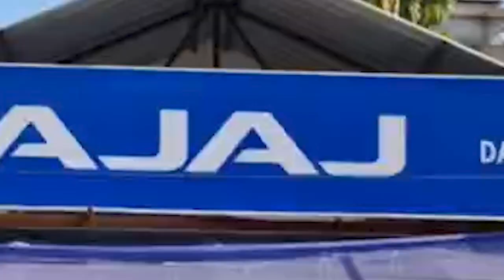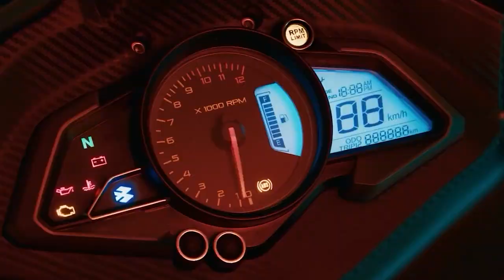कक्राझारआव फैगौ लक' सभा बिसायख'थियाव 2 लाक भट मोन्नानै मित्रजुत दोलोआनो देरहागोन :अशोक सिंघल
कक्राझारआव फैगौ लक' सभा बिसायख'थियाव 2 लाक भट मोन्नानै मित्रजुत दोलोआनो देरहागोन :अशोक सिंघल#digitalbodonews